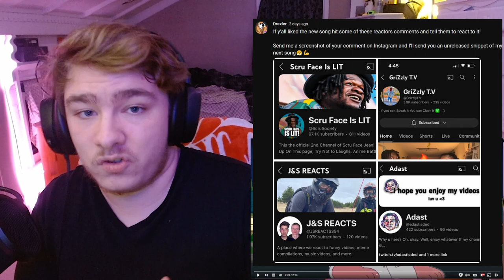PETER GRIFFIN DON'T PLAY | Drexler - Nonstop (REACTION)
idc if the ai voice wasn't perfect, this slapped!

second channel - @AdastIsLive